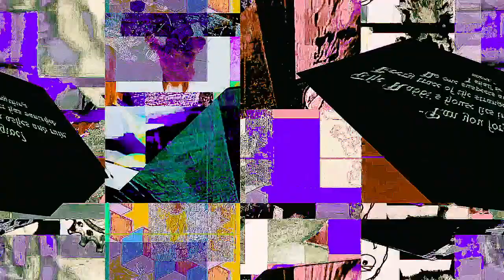lair of the sleeping wolves 60